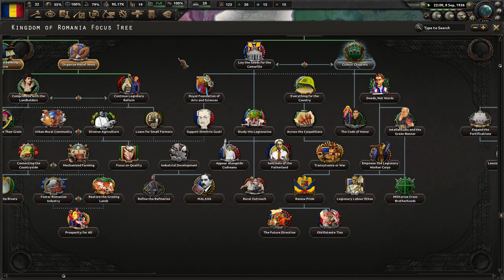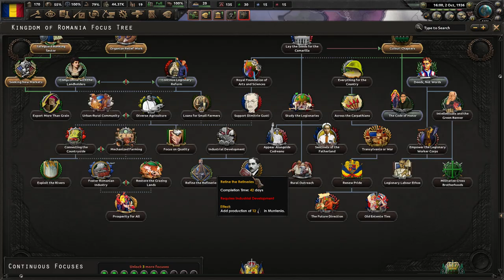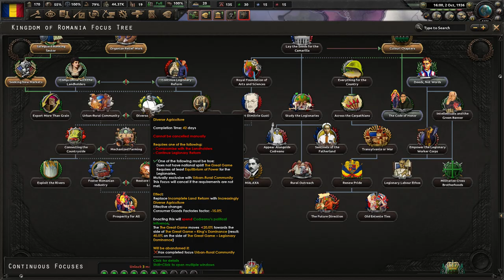[1] HoI4 Kaiserredux: Rumunia - Żelazna Gwardia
Ten film odnajdziesz wyszukując:
Hearts of Iron 4 Kaiserredux Kingdom of Romania PL
Hearts of Iron IV Kaiserredux Królestwo Rumunii Gameplay
Hearts of Iron IV Kaiserredux Rumunia Let's Play